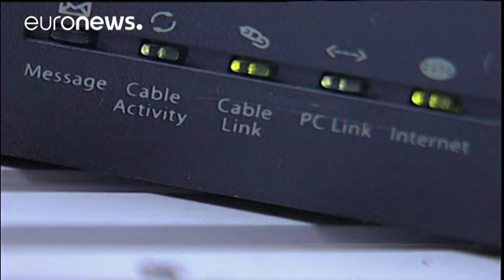Rússia proíbe anonimato na internet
*A partir desta quarta-feira, a Rússia proíbe o recurso à tecnologia VPN, que permite proteger informações e esconder a identidade de utilizadores na internet.*

A decisão foi tomada por Vladimir Putin em julho passado, sob o argumento de que a medida se destina apenas a restringir o acesso a conteúdos ilegais. Uma segunda lei vai interditar o uso anónimo de serviços online de mensagens a partir de janeiro.